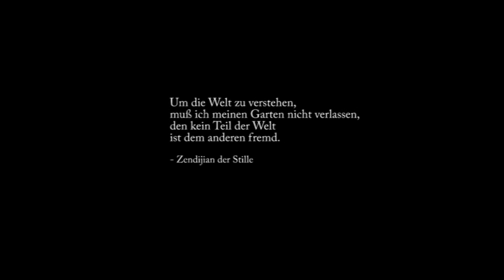Audience Award for Franz and Ulf (Erster Preis für Franz und Ulf)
How to win an audience award at any film festival: Show empty but suggestive images that everyone can fill with his own associations and steal good music and cheap mottoes!

Wie man den Publikumspreis bei jedem Festival abräumt: Zeige leere, aber suggestive Bilder, die jeder mit seinen eigenen Assoziationen auffüllen kann, und klaue gute Musik und hohle Sinnsprüche!